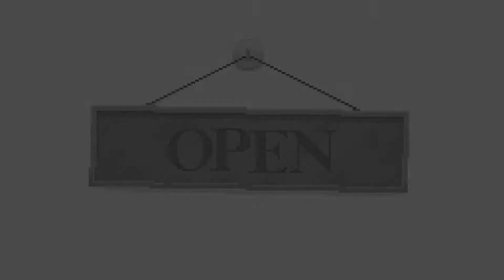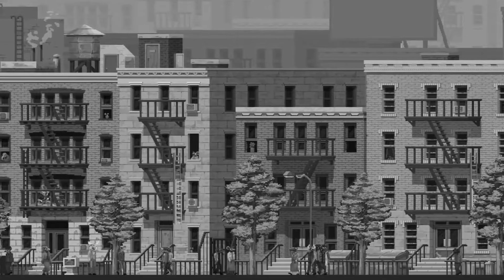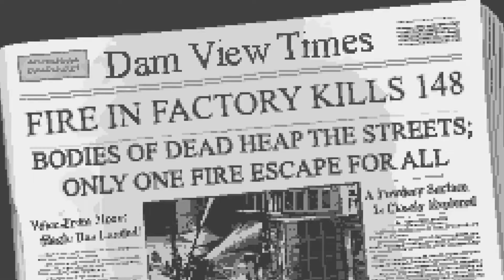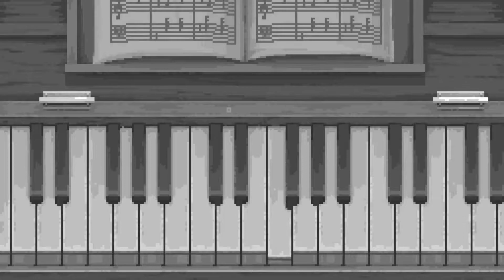Let's Play The Longest Road on Earth (Blind) Part 2 - Soul-Sucking Factory Work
Play in a song.

The Longest Road on Earth is a deeply personal and meditative narrative title. Play in the songs of four short stories featuring stripped down mechanics and no words. Each story is up for interpretation – what story lives inside you for each character and the world around them?

Be swept away by the haunting and sentimental lyrics of over twenty-four original, emotionally charged songs, sung by one of the developers.

Walking down The Longest Road on Earth will only take you two hours, and it’s worth every step.

An original, intimate soundtrack with themes and lyrics that seek the serenity and simplicity of life is included in each ticket to ride on The Longest Road on Earth. Feelings, emotions, situations, and perceptions that aren't extraordinary yet define us as human beings, our stories, and how we share our lives with each other.

Play through four chapters that capture the essence of everyday life and skip through the snapshots of moments both meaningful and mundane — All set to a nostalgic soundtrack. No dialogue or text means that you can share moments of time with the characters and create your interpretations. Though the experience is short (under 3 hours) The Longest Road on Earth allows you to wrap yourself like a cozy blanket in the beauty of small joys like blowing dandelion seeds, collecting seashells, sledding on the first day of winter, and riding a bike on a summer day.

In The Longest Road on Earth, there are no challenges to tarnish the experience, no fail-states to punish you. Players of all ages, levels of ability, known language, or backgrounds can participate with simple controls and a relaxed pace.